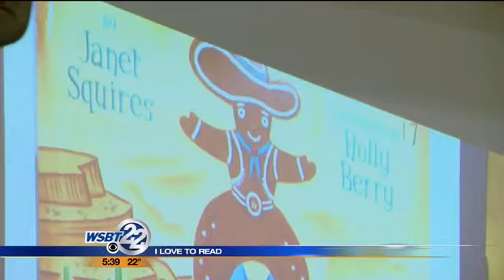I Love to Read: Granger's Northpoint Elementary School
WSBT's Jennifer Copeland on Monday visited our first winning school in our "I Love to Read" Challenge. Students at Northpoint Elementary School in Granger received more than 9,000 votes, and they were an excited group. _________________